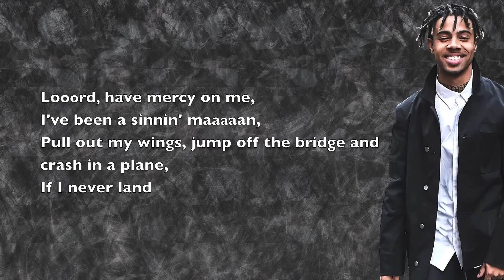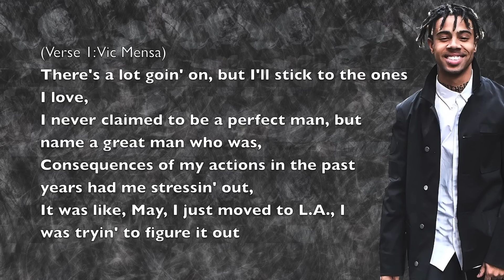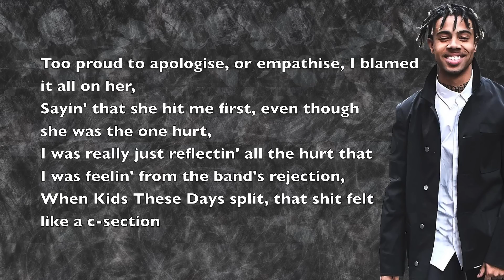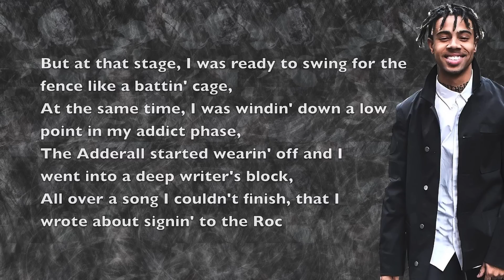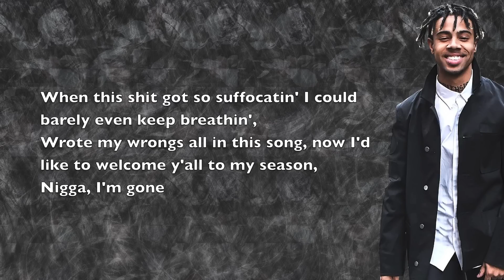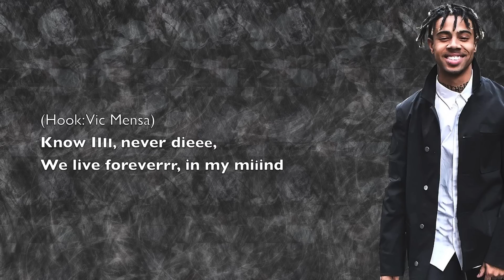Vic Mensa - There's Alot Going On - Lyrics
There's Alot Going On is probably my favourite project this year. So honest, intimate and challenging.